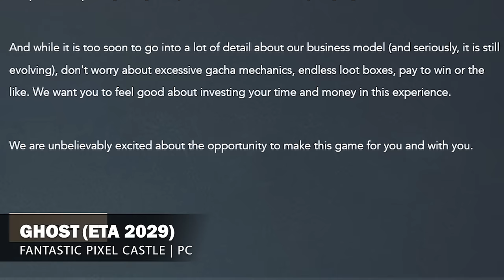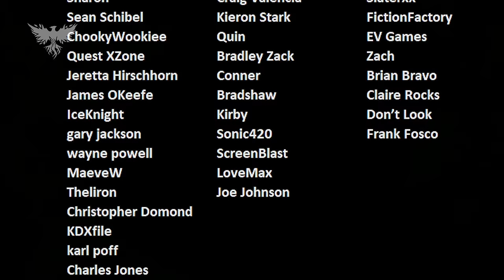8 Huge MMOs on the way! One of these will likely overtake WOW!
📱Link for IOS users to enter Raid Shadow Legends codes ▶

In this video we go over the Best New MMOs coming out in 2024 and beyond. These upcoming MMOs look incredibly exciting! Some of these MMORPGs are due to release as early as 2024, with others not far behind.

0:00 Upcoming MMOs
0:48 ArcheAge 2
5:26 Ghost
10:13 Ark 2
12:02 Tarisland
12:45 Lord of the Rings Amazon MMO
15:09 Quinfall
17:01 Odyssey (Blizzard)
20:15 Horizon Online
21:35 Project LLL
23:25 Soulframe
25:20 Dune Awakening
28:25 Throne and Liberty
31:44 Ashes of Creation
35:26 Runeterra - Riot MMO
38:57 ZOS MMO

🔥More Lucky Ghost🔥

🔥Support Lucky Ghost! 🔥